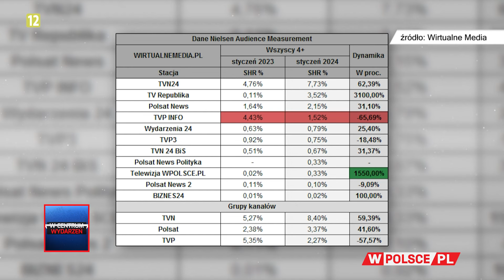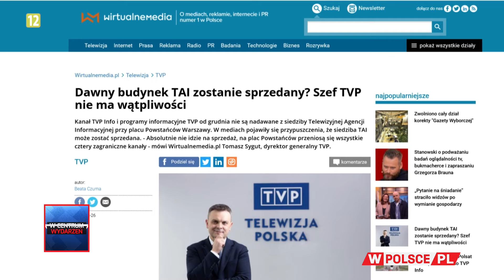WCentrumWydarzeń: Aleksandra Jakubowska i dr Joanna Hajdasz (26.02.2024)